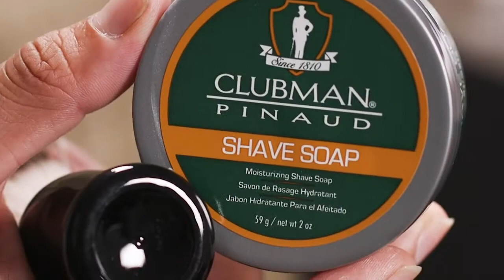Clubman Pinaud Scheerzeep